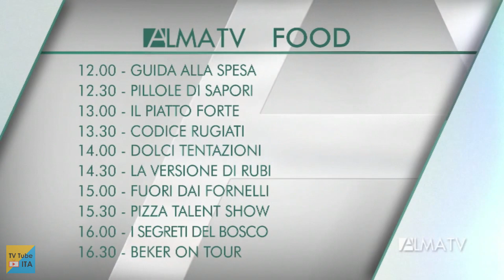Sequenza Alma TV - 11 Maggio 2021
Sequenza di Alma TV, registrata il giorno 11/05/2021 alle ore 12:28.

Include:
0:15 Bumper - Tra poco "Pillole di sapori"
0:25 Bumper inizio pubblicità
0:32 Promo "Weekend"
1:50 Messaggio promozionale "Ultimi arrivi .com"
2:50 Promo - Alma TV Food (programmi del pomeriggio)
3:09 Bumper ident di rete